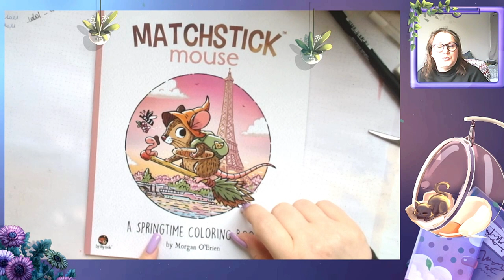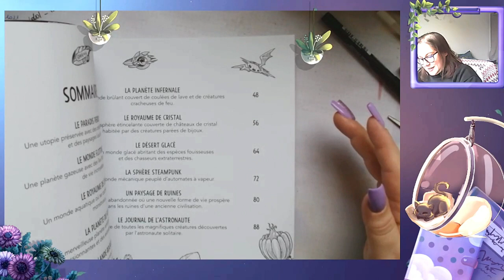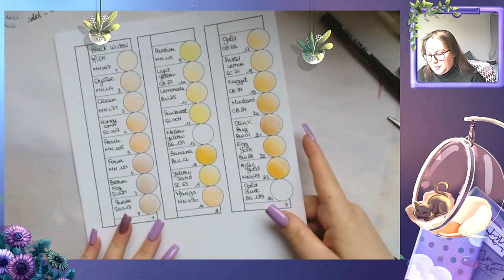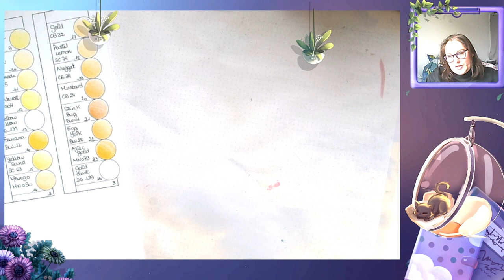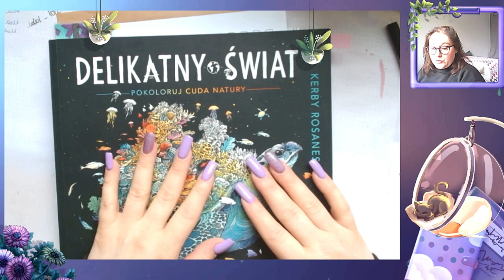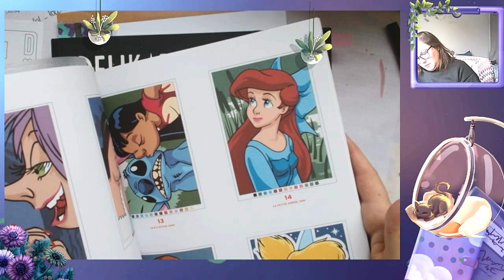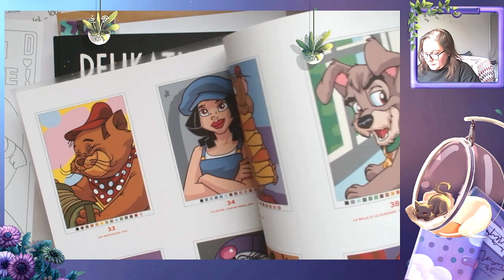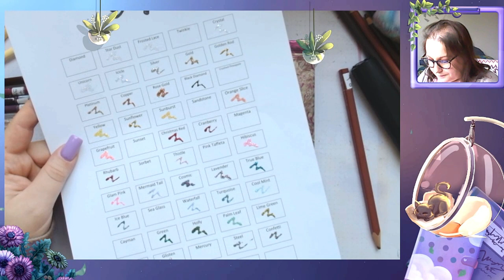vlog 4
Je vous retrouve aujourd'hui pour le vlog n° 4

             ʕ•̫͡•ʕ•̫͡•ʔ•̫͡•ʔ•̫͡•ʕ•̫͡•ʔ•̫͡•ʕ•̫͡•ʕ•̫͡•ʔ•̫͡•ʔ•̫͡•ʕ•̫͡•ʔ•̫͡•ʔ

Vinted : vbanb

Valérie 😘